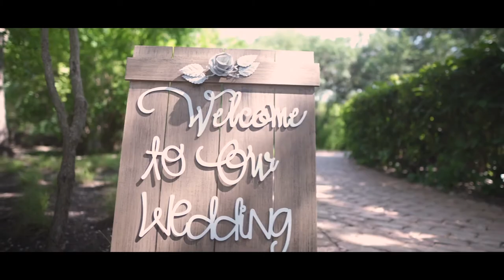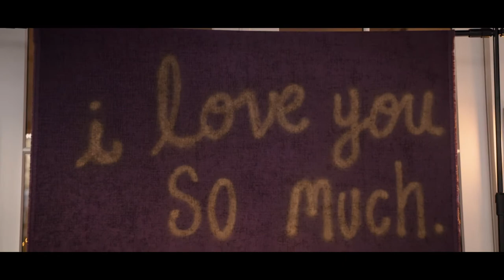The Cronin Wedding - A Wedding Short Film by Jairus Popp Productions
I had the pleasure of shooting Olivia and Andy Cronin's wedding during May 2019. This elegant wedding was so well thought out and planned, with too many precious moments to count. The majority of the wedding's festivities were held at Mattie's located in the southern part of Austin, Tx.